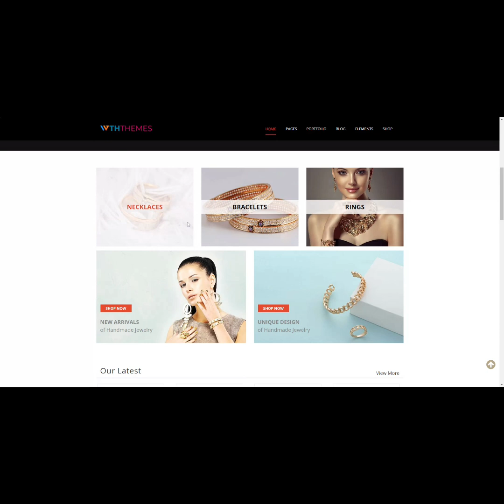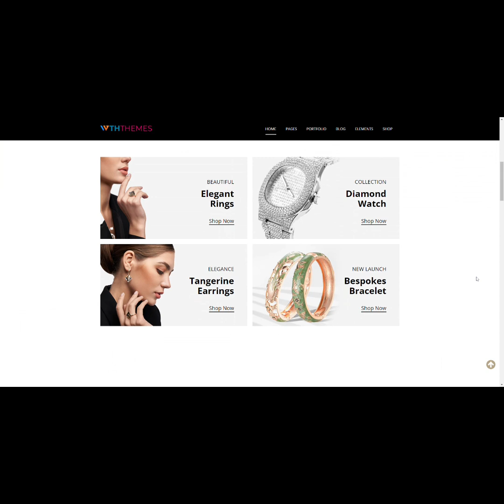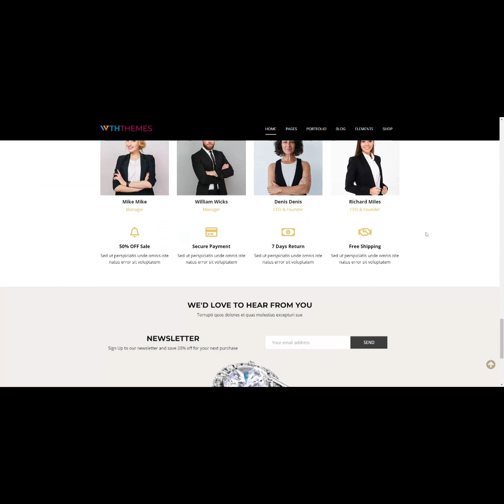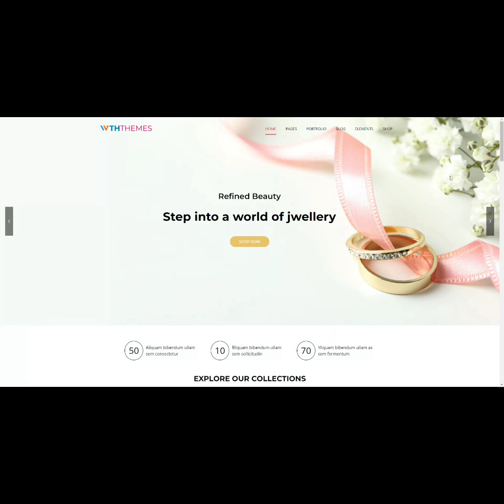Transform your jewelry store into a masterpiece with our exclusive Jewelry Store WordPress Theme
Transform your jewelry store into a masterpiece with our exclusive Jewelry Store WordPress Theme. Designed for jewelry stores and manufacturers, this theme features 4 unique homepage layouts designed to appeal to your audience. Showcase your collections with a photo gallery that opens in an attractive popup box, adding visual appeal. Engage customers with a newsletter subscription option and keep them updated with your latest offerings through an integrated blog.